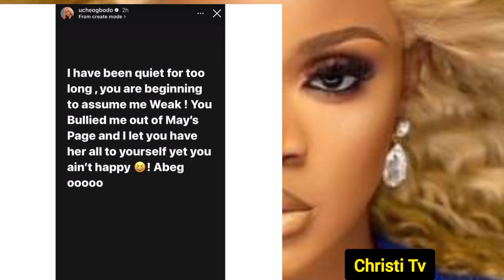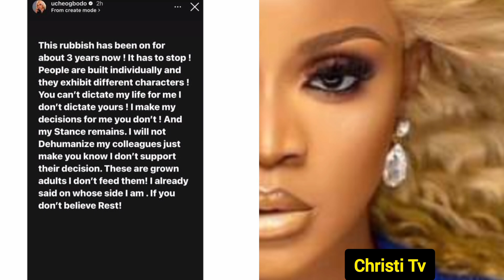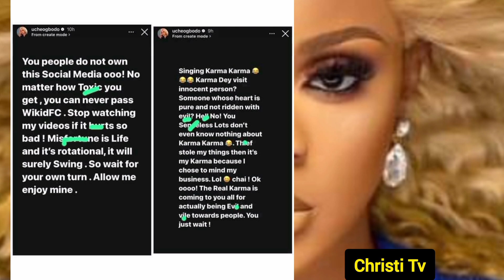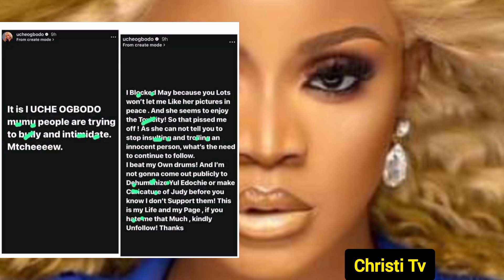ACTRESS UCHE OGBODO BLAST MAY EDOCHIE FANS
duet FANS HAS GIVEN UCHE OGBODO A SLEEPLESS NIGHT AS SHE COME FOR THEM